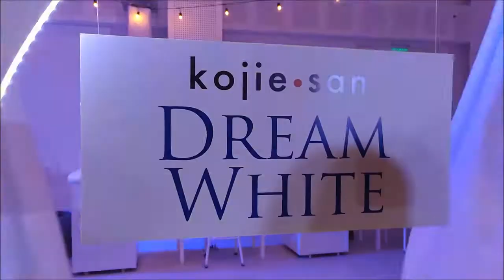Kojie San B. E. D Ritual Launch